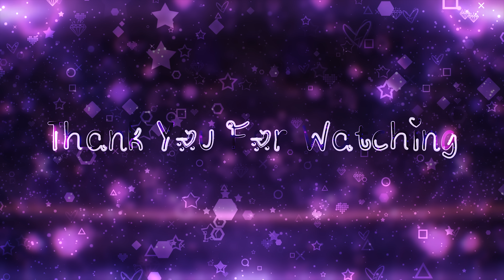Nightcore - Tell Me Now (Max R. Radio Edit) [Ryan T. & Dan Winter]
♫Original Song: Ryan T. & Dan Winter - Tell Me Now (Max R. Radio Edit) ♫
★Genre: Hands Up

▼Support Max R.

▼Support Ryan T.

〉Since YouTube has disabled monetization on the whole channel, now I rely on donations

▼FAQ
»Q: Who is the cheerleader and where is she from ?
»A: Shikinami from Kantai Collection: KanColle (KanColle)

»Q: Where can I find the Anime Cheerleader Gif ?

»Q: Where can I find the intro Images ?

»Q: Can you add me as friends on this or that website ?
»A: Yes you can add me as friends or find me on most websites

» LION club
» DJ Pantsu
» Sleepy Lion
» Sleeping Lion
» ᔕᑭᗩᑕᕮ Lιoɴ